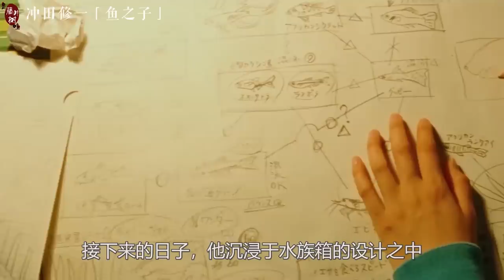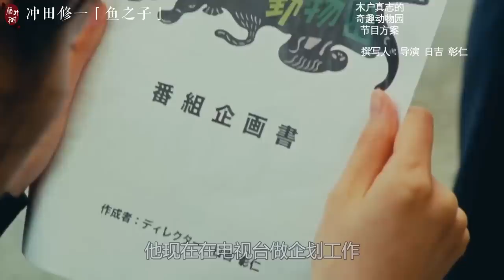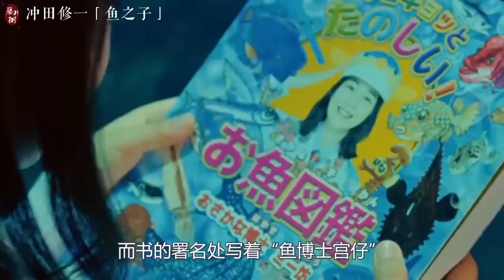一生只做喜欢的事，是否也能实现理想生活？给成年人的童话 | 冲田修一《鱼之子》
电影：冲田修一《鱼之子》